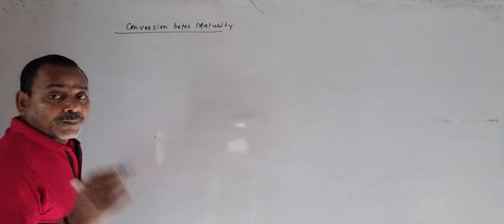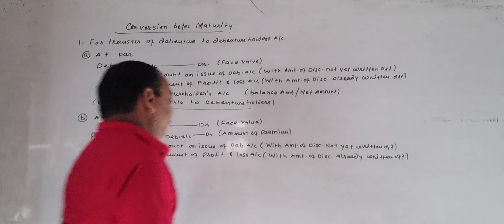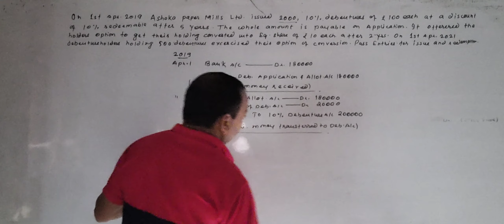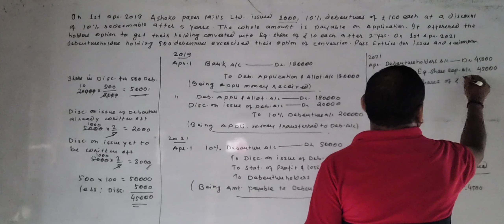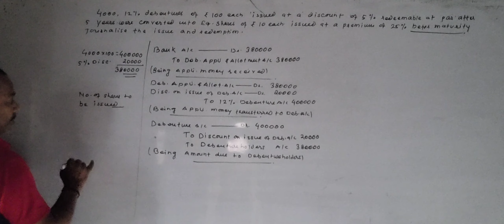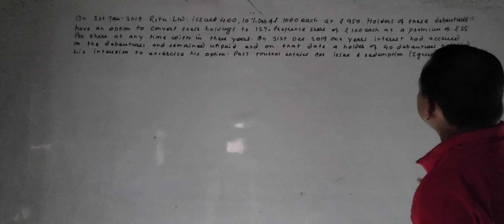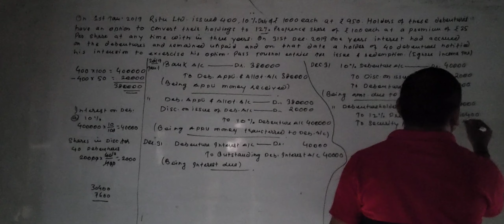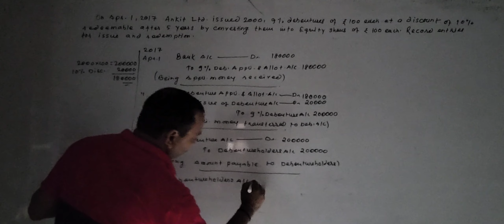Redemption of Debentures l Conversion before Maturity and on Maturity l Class-12 l Part-16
redemption of debenture by conversion method conversion of debentures issued at discount to shares conversion of debentures issued at discount into shares before maturity conversion of debentures issued at discount into shares on Maturity